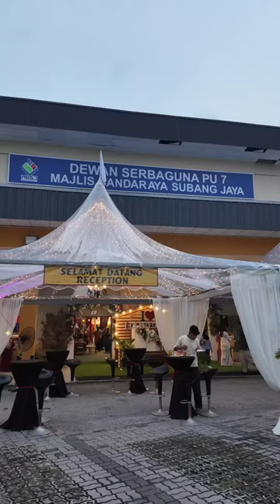Lamb Grill Unlimited